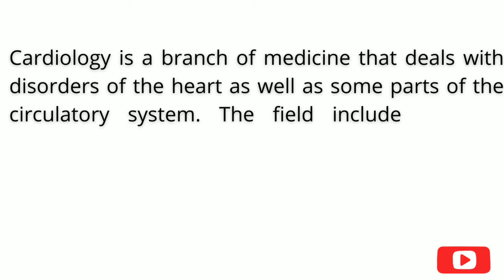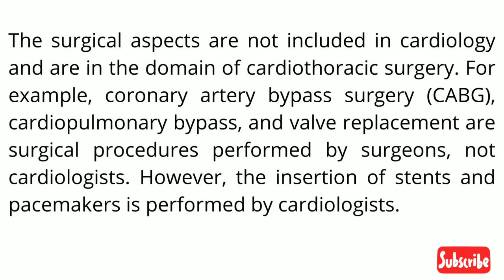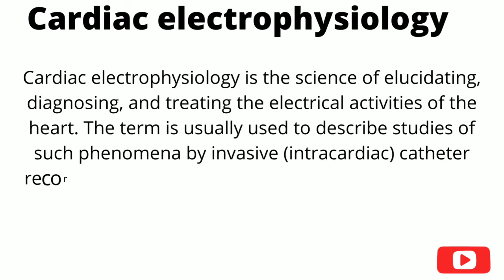👍What is the study of cardiology? ❤️mechujala